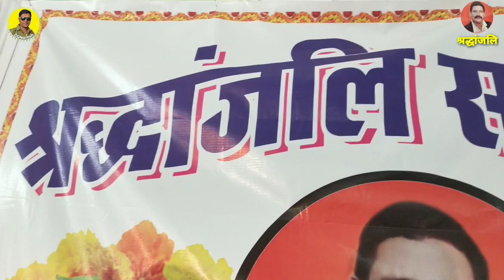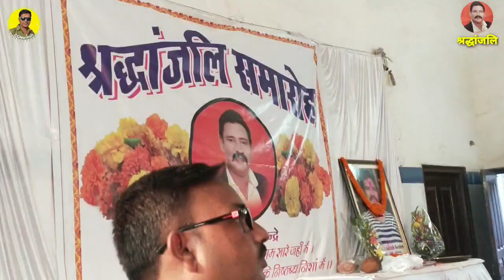बहुत याद आओगे आशीष जी // श्रद्धांजलि समारोह में पहुंचे सभी कलाकार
दिनांक 20/07/2019 के
श्रद्धांजलि समारोह म स्व. आशीष सेन्द्रे जी ल पुरा छालीवुड के कलाकार मन सब पहुंच के अंतिम श्रद्धांजलि अर्पित करिन अउ सेन्द्रे परिवार ल ये दुःख के बेरा म संम्बल दिस।
अउ आशीष सर के पुत्र ल छालीवुड म लाय बर वोला अपन एक पहचान बनाय बर हरसंभव कोशिश के वादा करिन।